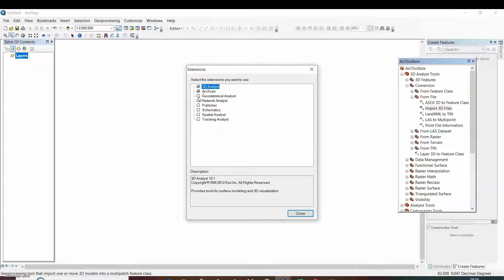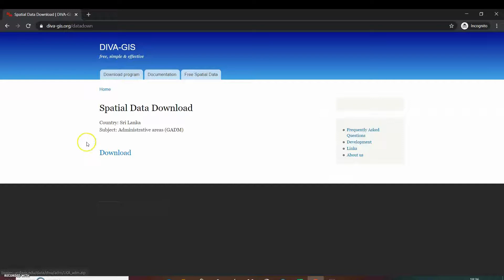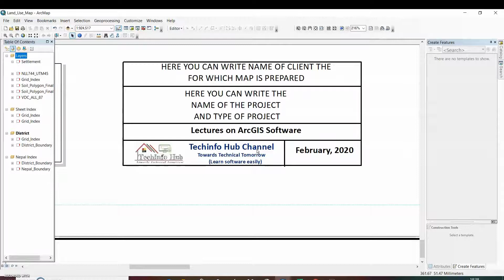ArcGIS Tutorial 11: Fix Tool NOT Licensed issue or Unable to Execute selected tool issue.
ArcGIS Lecture 11: Fix Tool NOT Licensed issue or Unable to Execute selected tool issue.
In simple steps learn how to fix the Tool NOT licensed issue or Unable to execute selected tool issue.

Watch all ArcGIS videos for learning Mapping tools.

Please also Watch videos on Microsoft Excel, Epanet, CropWAT, & Google Earth Pro.

Videos on Excel Macros will be uploaded soon.